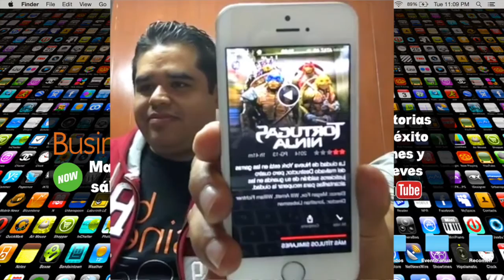Comentemos un rato sobre los elotes quemados - LaSobremesa 021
Esta es la primer LaSobremesa posterior a la convivencia que tuvimos en Metepec, Estado de México. Así es que aprovechemos para compartir un rato sobre nuestra experiencia en dicho evento con todos ustedes. Les recordamos que el principal objetivo de LaSobremesa es divertirnos y convivir.

Si estás interesad@ en más videos de las sesiones en vivo de Be Business, te invitamos a que cheques la Lista de Reproducción de este programa.